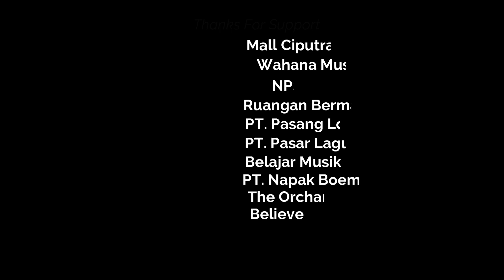Reagan Mahaviro - Naik Kereta (Official Video Promo)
𝗕𝗔𝗡𝗚𝗚𝗔 𝗡𝗬𝗔𝗡𝗬! 𝗟𝗔𝗚𝗨 𝗦𝗘𝗡𝗗!𝗥! & 𝗣𝗨𝗡𝗬𝗔 𝗞𝗔𝗥𝗬𝗔 𝗦𝗘𝗡𝗗!𝗥!

‼️Cek di Digital Store Platform

artis
REAGEN MAHAVIRO

lagu
NAIK KERETA

komposer
ABRAHAM GIBBOR

produser musik
TIXXY

arranger
ANDREA

DENY BOY
RUANGAN BERMAIN

eksekutif produser
PASAR LAGU
PASANG LOGO

label
SENADA DIGITAL

publisher
NAPAKBOEMI

lmk
WAMI